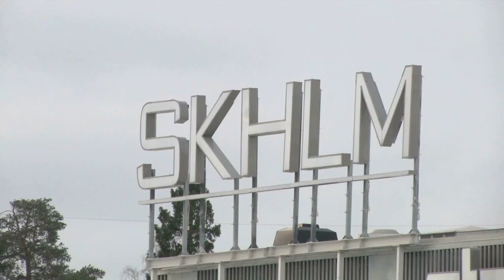tandläkare - SKÄRHOLMEN Tandea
Tandea i SKÄRHOLMEN Söker du efter tandläkare eller odontolog ? Kontakta då Tandea på 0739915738/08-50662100, eller kom förbi oss på Storholmsg.4 i SKÄRHOLMEN. För mer information, besök gärna vår profilsida via länken ovan.